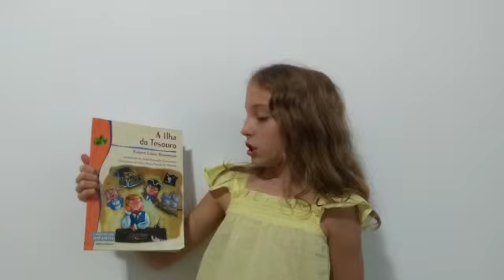LER É BOM DEMAIS - Gabriela Oliveira Beraldo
Livro: A ilha do tesouro - Coleção  Reencontro  Infantil
Robert Loius Stevenson - Editora Scipione
Orientação Profa Giovana Baggio Schubert